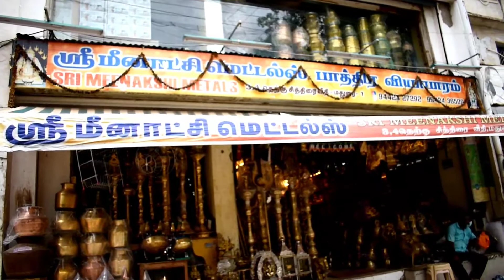Idols shop in madurai | sri menakshi metals | per kg ₹950-₹1300 | kumbakonam outlet also- Episode 3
about shop

Sri Meenakshi Metals
4, 3, S Masi St, Periyar, Madurai Main, Madurai, Tamil Nadu 625001

Madhan
Vlogger | Foodie | Tamil YouTuber
Enthusiast in Traveling | Riding | Exploring

some playlists links below-

We will meet you on next Wednesday.